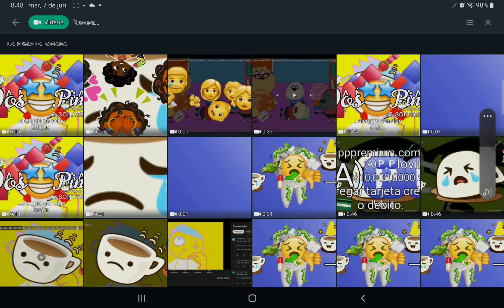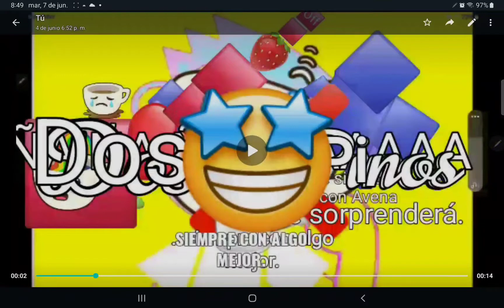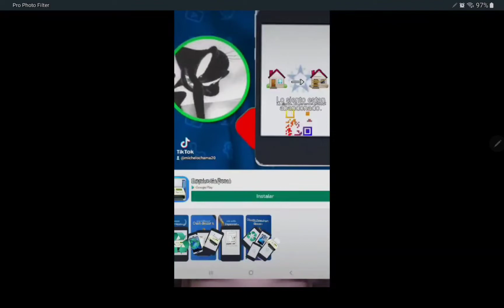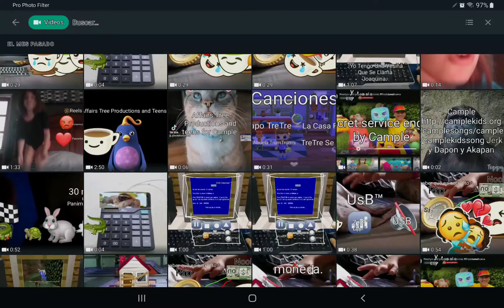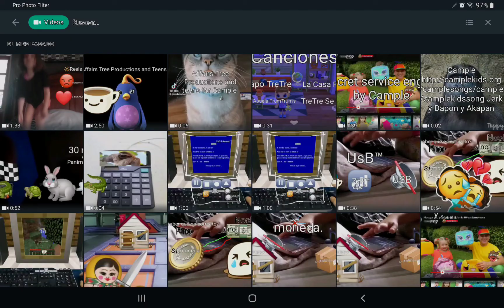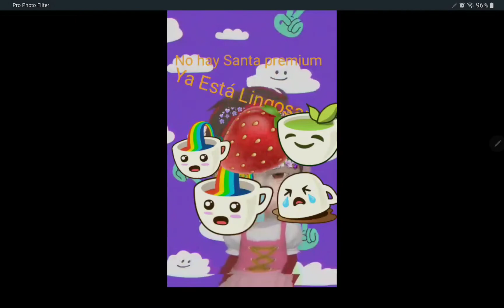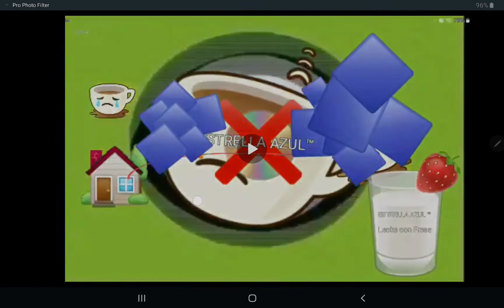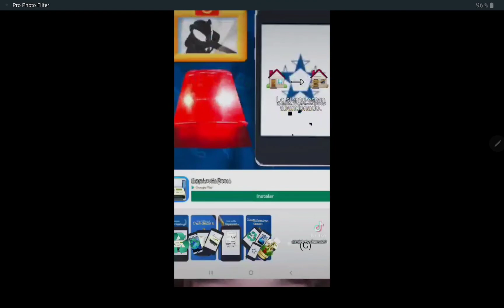cabletraductor te da Contraseña!